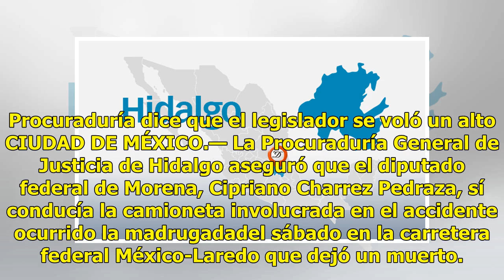Diputado sí causó percance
Procuraduría dice que el legislador se voló un alto CIUDAD DE MÉXICO.— La Procuraduría General de Justicia de Hidalgo aseguró que el diputado federal de Morena, Cipriano Charrez Pedraza, sí conducía la camioneta involucrada en el accidente ocurrido la madrugadadel sábado en la carretera federal Méxi...